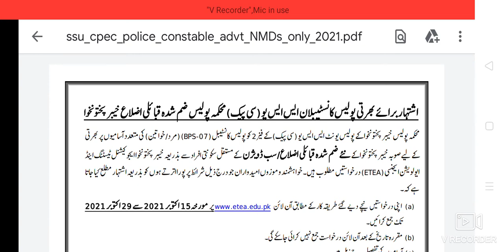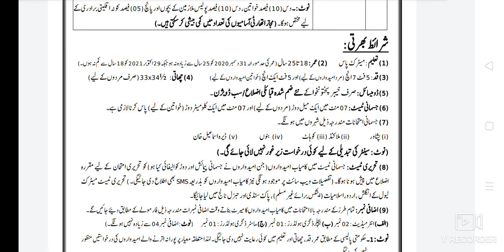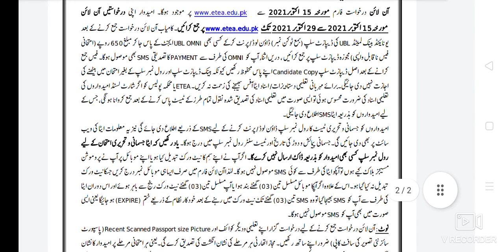Jobs in police department kpk | Merged area police jobs | etea police jobs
in this video all detail about jobs which can advertise by etea so watch complete video for your information thank you. you can apply by clicking on this link